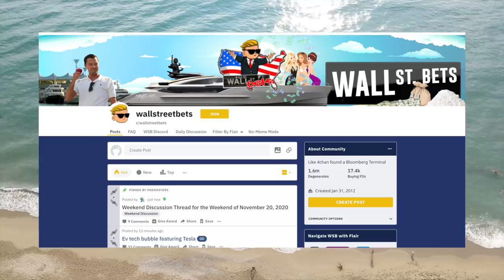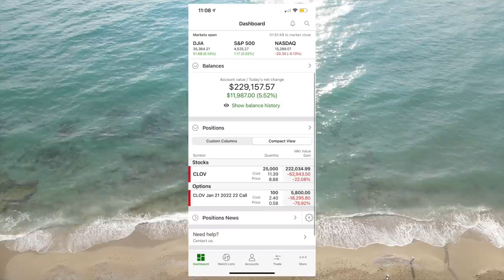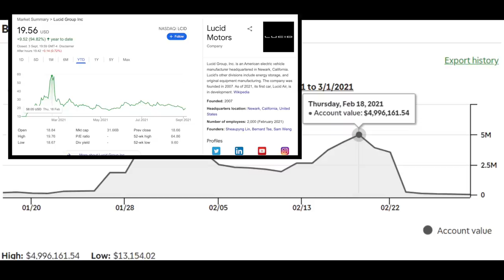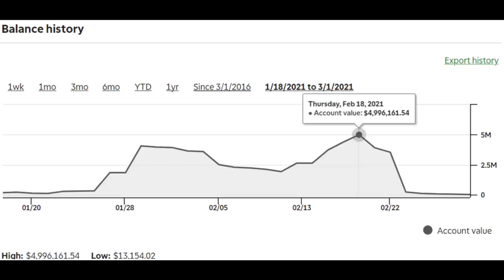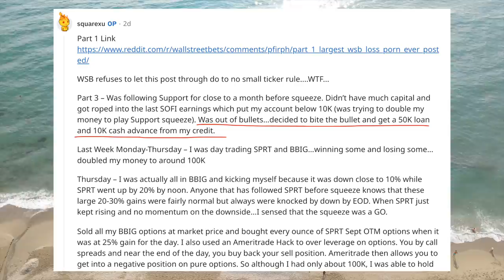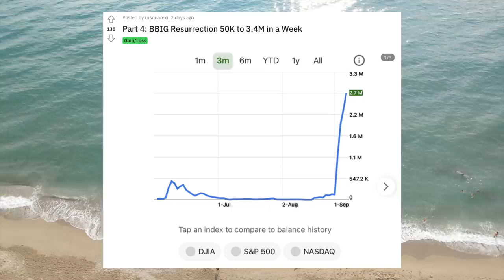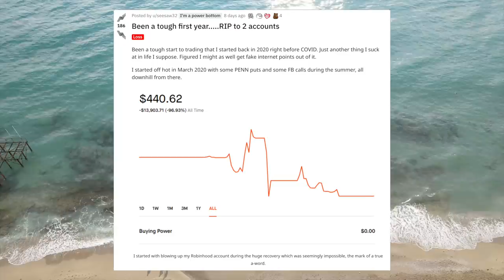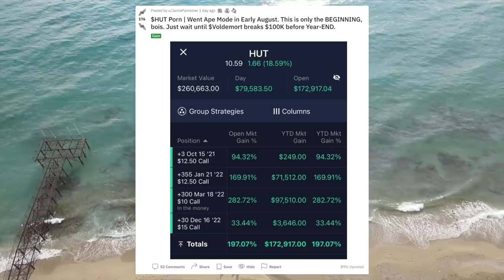Maxed Out Credit Card for Penny Stock YOLO, Made $3.4 Million (WSB Greatest Trades)